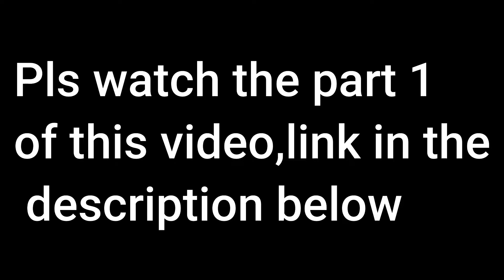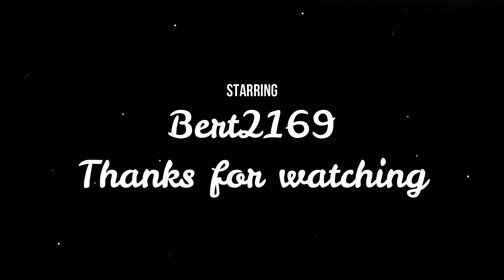Part 2- SAKURA AV-733US How to repair no sound no echo effects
This is the second part of AV-733US repair of echo effects and replacing all potentiometer in mixer section of the amplifier